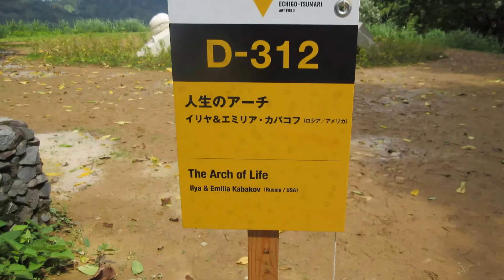人生のアーチ大地の芸術祭2015